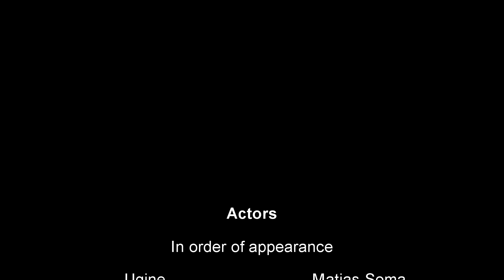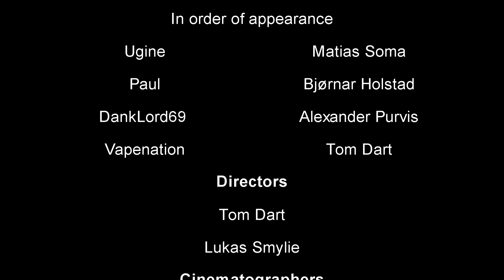Respect upon the street - A silent film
Respect upon the street!

Silent film by Lukas Smylie (Myself) and Tom Dart. It was made for a film assignment in college.

All songs used in the film ar not made by us they have been taken from the internet and therefore we dont claim rights to any!